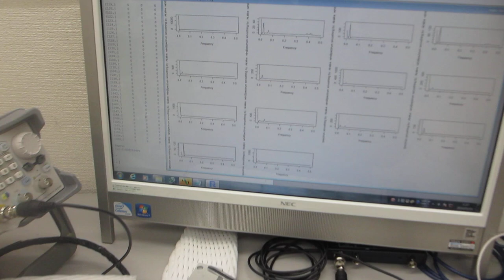メガヘルツの超音波発振による、表面検査実験（超音波システム研究所）